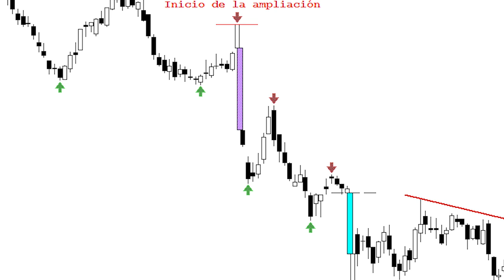Banco Popular cae más de un 50% en el año y sigue mostrando un aspecto técnico preocupante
Dentro de la impecable tendencia bajista de los títulos de Banco Popular, en todos los plazos, podemos ver cómo la cotización se encuentra construyendo máximos decrecientes y mínimos crecientes, o lo que es lo mismo está "triangulando".